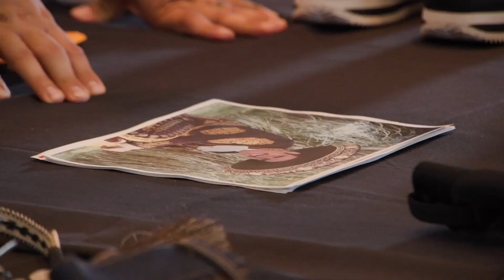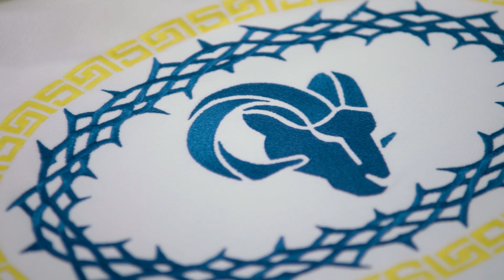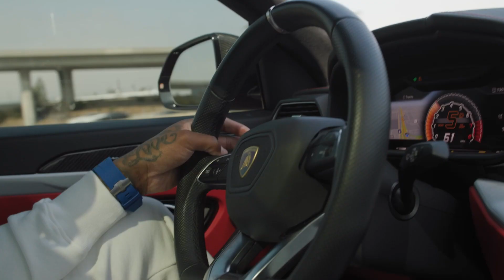Rams 360: Jalen Ramsey Mic’d Up For Week 5 Arrival, Week 6 Practice Recap & More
In this week's episode of Rams 360, get the behind-the-scenes of Los Angeles Rams defensive back Jalen Ramsey's arrival to to SoFi Stadium in Week 5, relive the best moment of the Rams vs. Dallas Cowboys matchup & look ahead to Week 6 against the Carolina Panthers.

(0:32) Jalen Ramsey x Mariachi Rams Pt. 1
(5:40) Jalen Ramsey x Mariachi Rams Pt 2.
(12:30) Mic’d Up: Jalen Ramsey
(17:46) Game Rewind: vs Dallas Cowboys
(20:22) Practice Recap